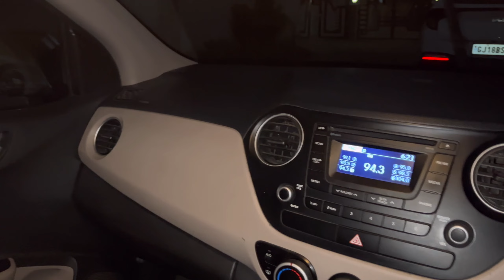Shaadi main huva dhamal ?? | Gujarati Shaadi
Please keep in touch and keep supporting